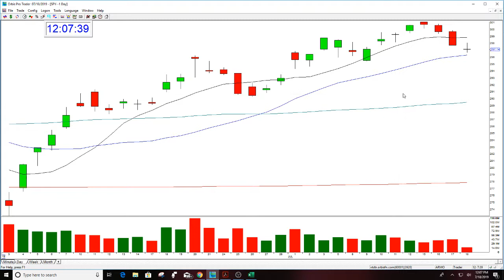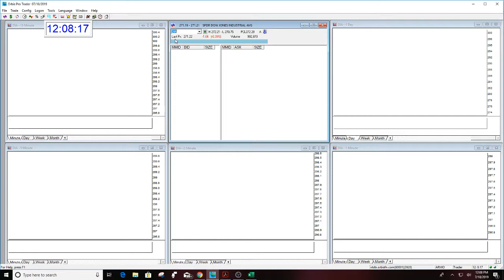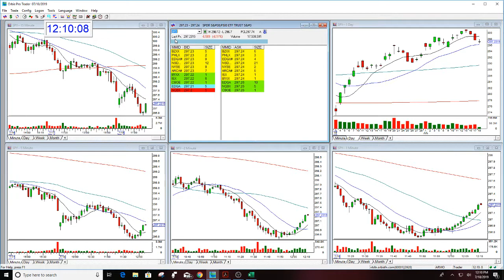SPY MARKET REVIEW 7-18-2019